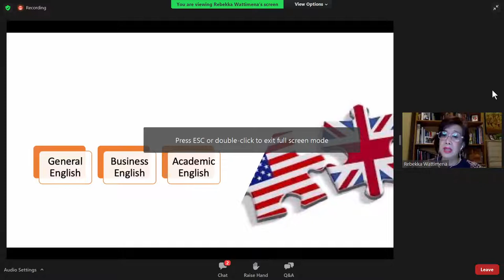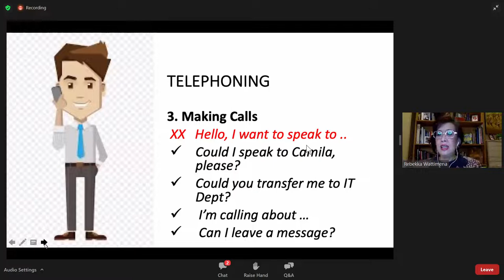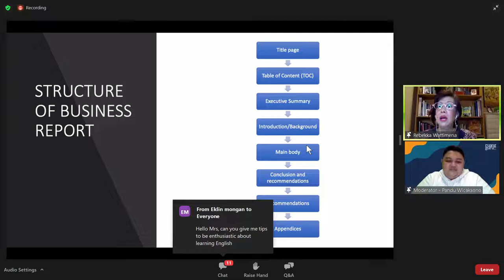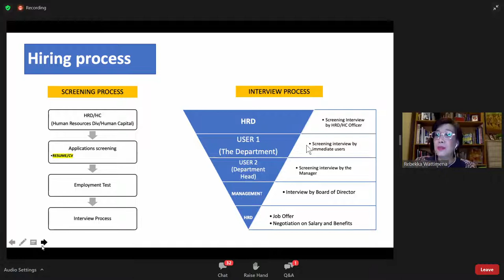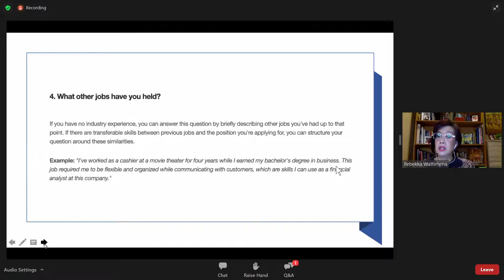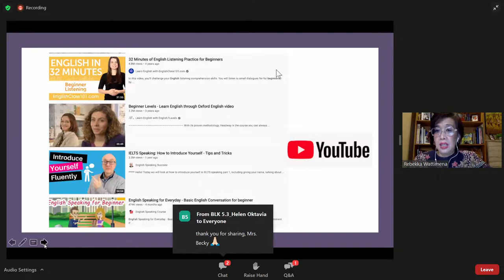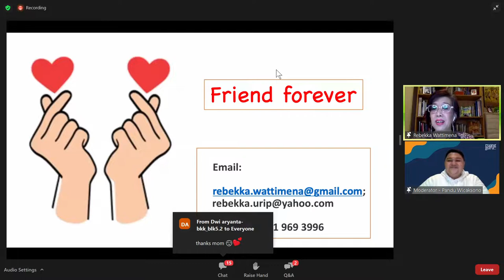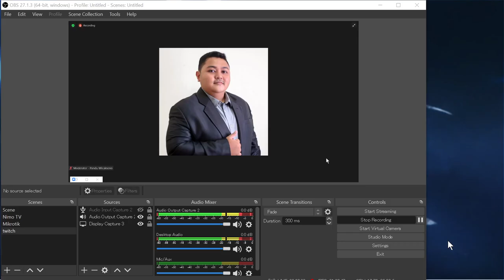Fasih Berbahasa Inggris di Tempat Kerja[Webinar] - Beasiswa Ruang Guru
Dear rekan kerja, sesi belajar terakhir pada topik Bahasa Inggris dalam program ini akan kita adakan dalam bentuk sesi webinar di hari Senin.

Yuk ikuti sesi Webinar yang akan membahas mengenai seputar pentingnya memiliki kemampuan Berbahasa Inggris di Tempat Kerja.

Webinar akan diadakan pada:
Hari : Senin, 22 November 2021